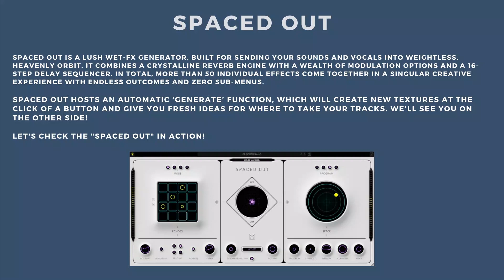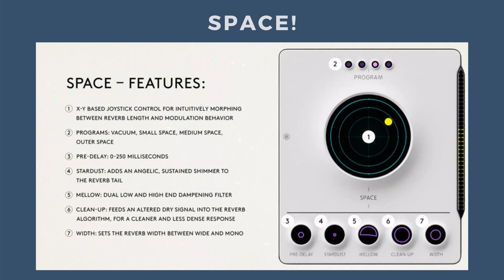SPACED OUT by Baby Audio - All You Need To Know!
Spaced Out is a lush Wet-FX generator, built for sending your sounds and vocals into weightless, heavenly orbit. It combines a crystalline reverb engine with a wealth of modulation options and a 16-step delay sequencer. In total, more than 50 individual effects come together in a singular creative experience with endless outcomes and zero sub-menus.
00:00 - spaced out
00:10 - plugin in action
01:10 - echoes
01:20 - space
01:30 - central mixer
01:40 - a space echo for the 21st century?
01:50 - presets & display
🔥Hot Deals, News, Free Plugins and Blogs🔥